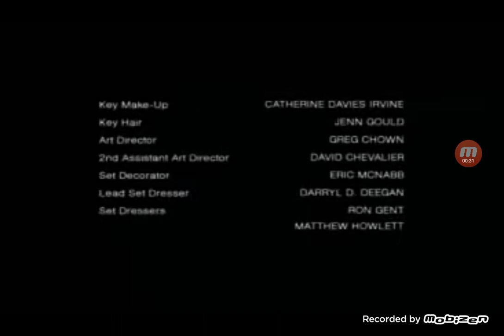Lucky Girl (2001) Credits